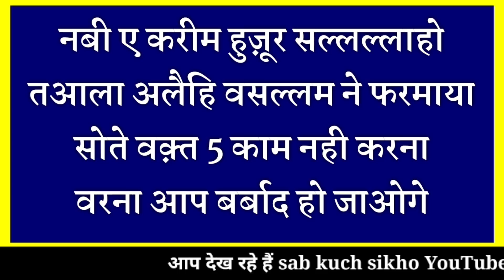सोते टाइम 5 काम मत करना || Huzoor ﷺ Ne Farmaya || हुज़ूर ﷺ ने फरमाया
Assalamualaikum friends,

Share more.

Allah Hafiz .

Syed ali